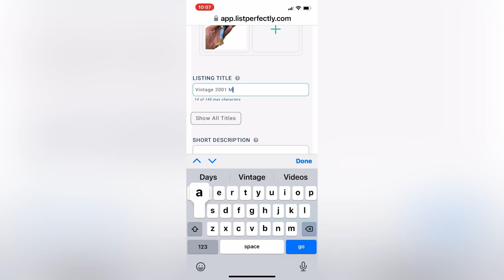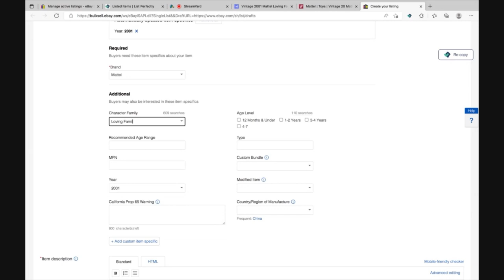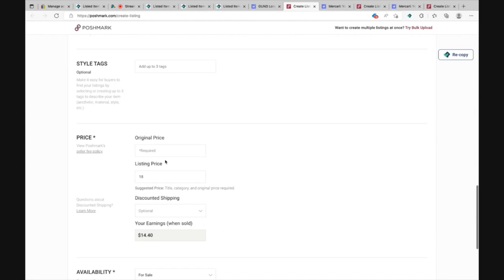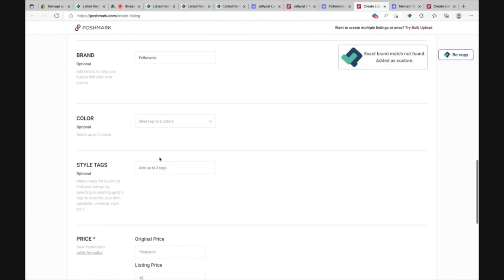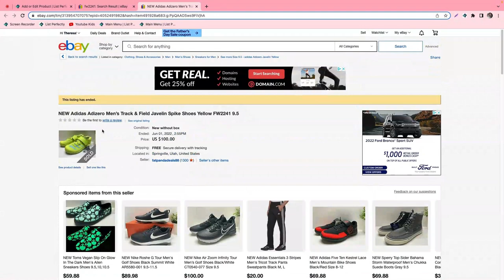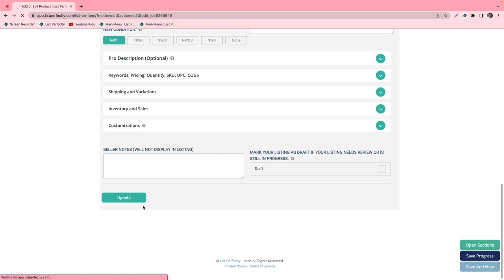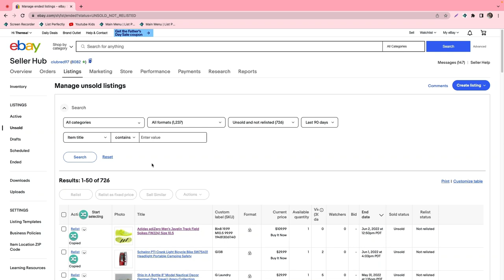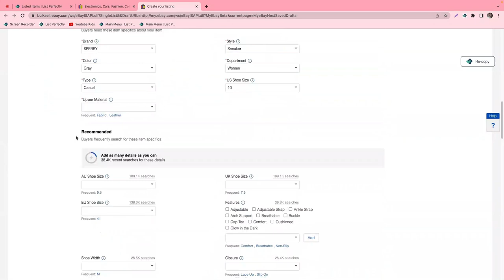How to use the List Perfectly Catalog and More Cross Posting Demo